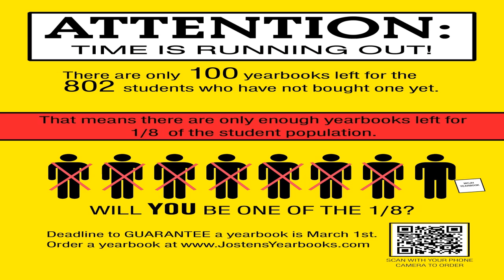Feb 27 2019 announcements convert video online com